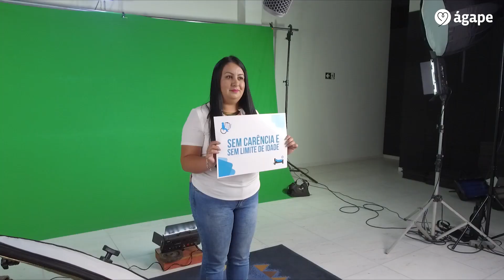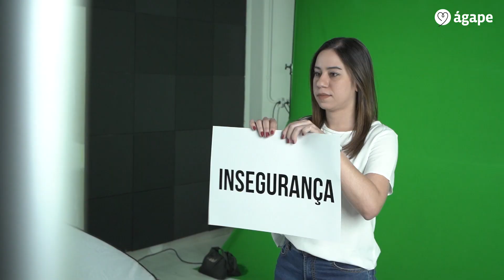ÁGAPE MAKING OF